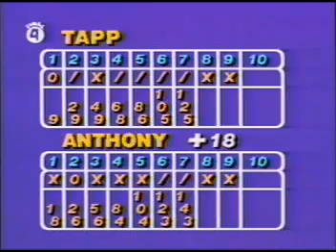Bowling the perfect game history part 4